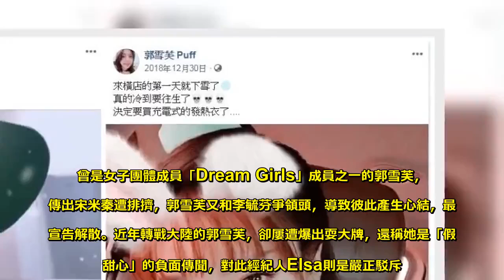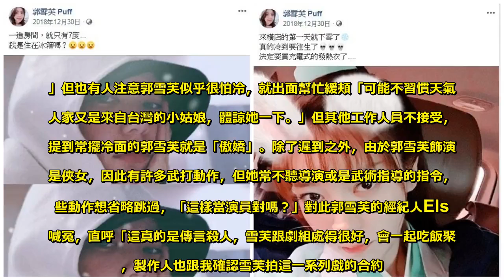被爆耍大牌遲到又「傲嬌」 郭雪芙挨批：丟台灣演員的臉 - Sky News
曾是女子團體成員「Dream Girls」成員之一的郭雪芙，因傳出宋米秦遭排擠，郭雪芙又和李毓芬爭領頭，導致彼此產生心結，最後宣告解散。近年轉戰大陸的郭雪芙，卻屢遭爆出耍大牌，還稱她是「假面甜心」的負面傳聞，對此經紀人Elsa則是嚴正駁斥。根據《壹週刊》報導，目前人在大陸橫店片場拍攝古裝劇《懸探包拯》的郭雪芙，在片中飾演俠女，因此有不少武打動作的劇情。但郭雪芙一到橫店，就頻頻抱怨當地天氣太冷，去